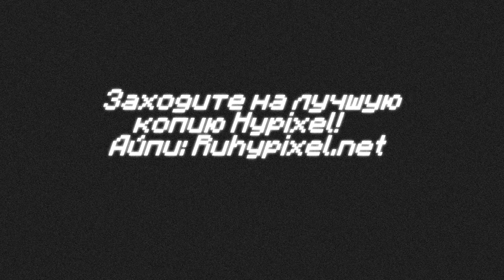Fireball fight ASMR Keyboard & Mouse Sounds | Ruhypixel fireball fight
Заходи на лучшую пиратскую копию Hypixel!